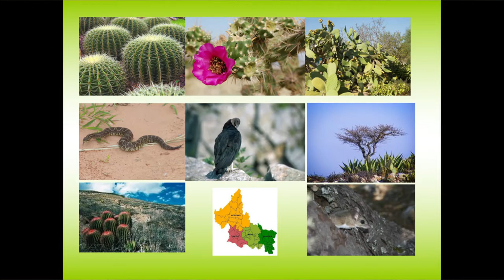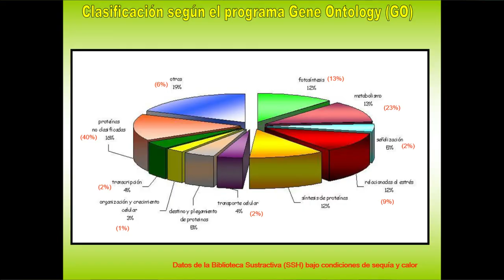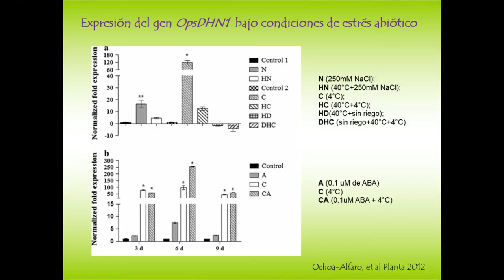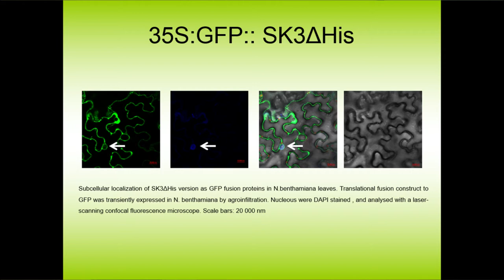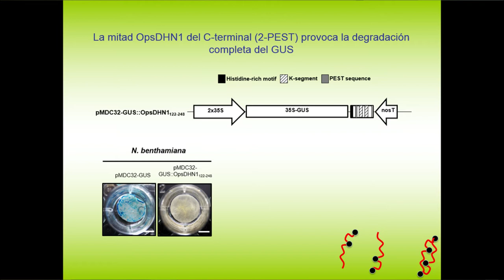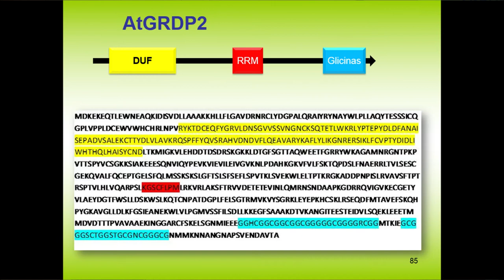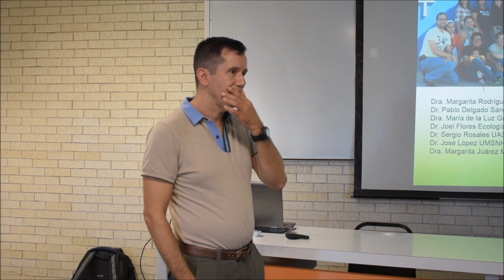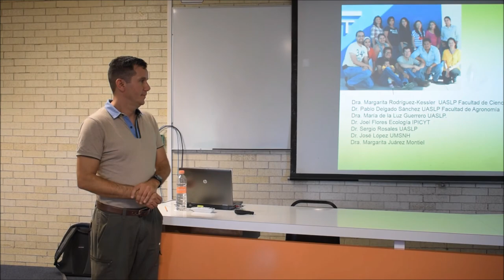Descifrando la función de genes de respuesta al estrés en plantas.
Seminario de Investigación Otoño 2019
Dr. Francisco Jiménez Bremont
Ponencia: Descifrando la función de genes de respuesta al estrés en plantas: caso de dehidrinas y proteínas con dominio rico en glicinas.

Seminario de Investigación Verano 2019
M.C. Itzel Villegas Velázquez
Ponencia: Retos frente al cambio climático en la producción y transformación de plantas aromáticas